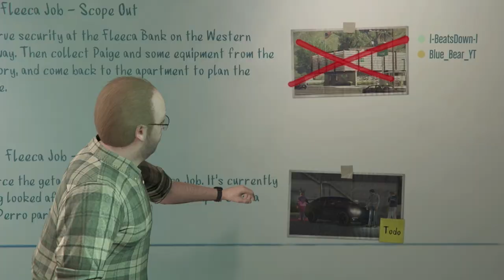The Fleeca Job but it's a Sitcom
Legit laughter throughout.